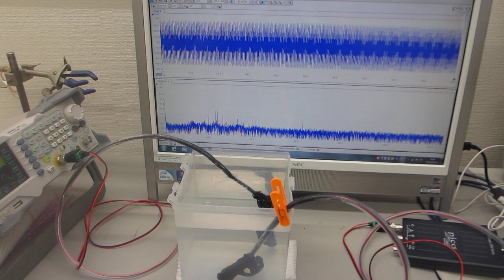樹脂容器を利用した超音波実験ーーオリジナル超音波発振制御プローブーー（超音波システム研究所）